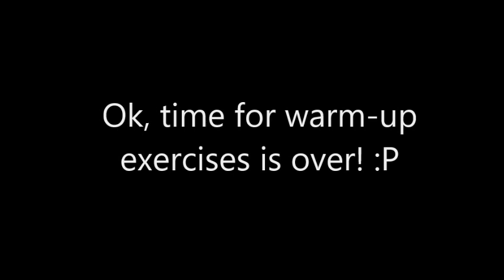Mushroom Kingdom Fusion (Walkthrough) - Part 171: General Morden reloaded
This time without exploiting his weakness against hammers. ;o